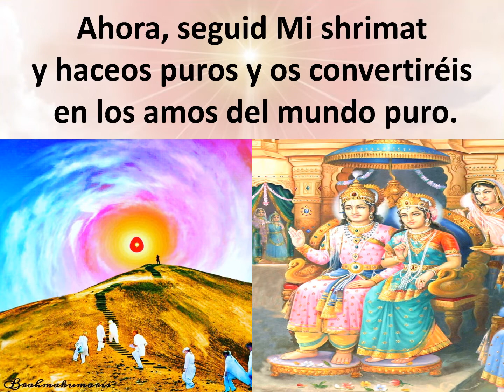Jewels Of Murli SPANISH 28-03-2022